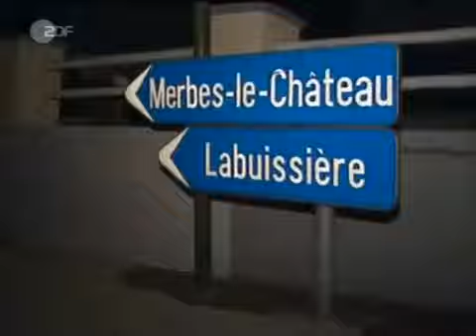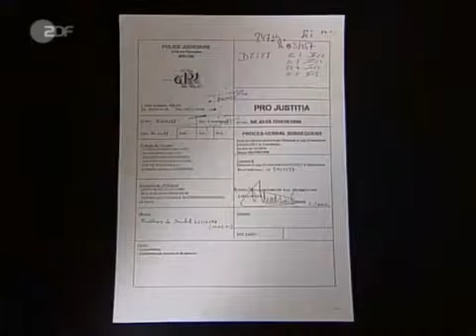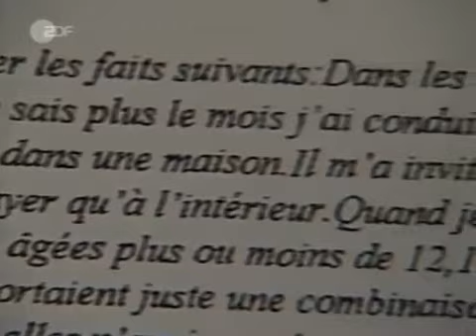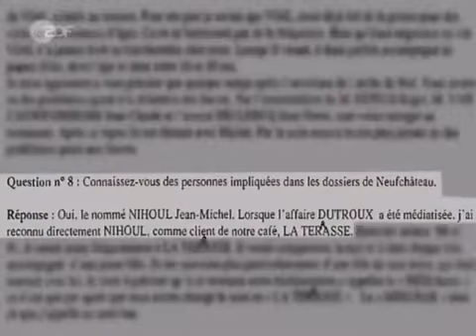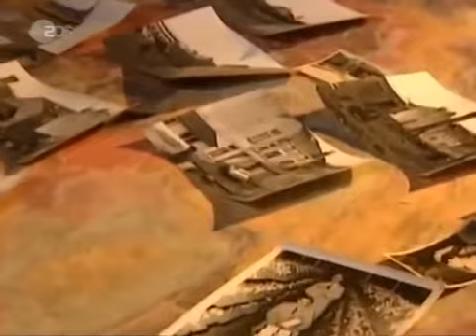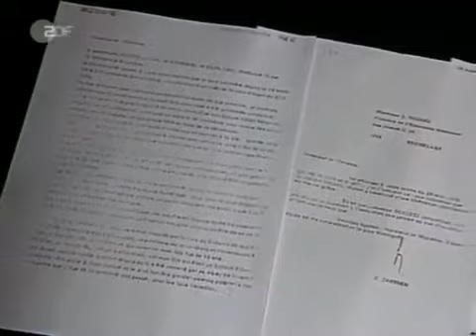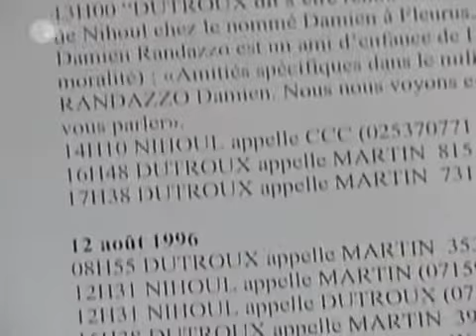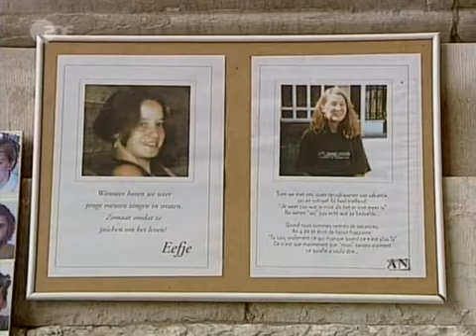Dutroux und der Fall N ZDF Hard Info 05